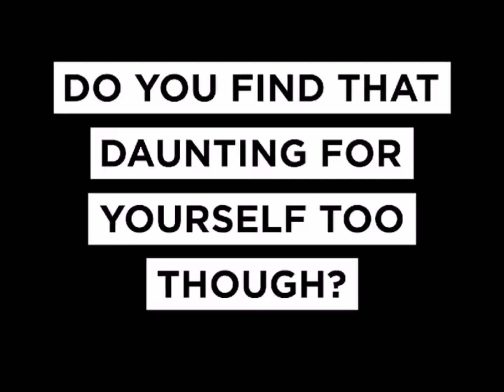Karen Gillan | NY Moves Magazine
Karen Gillan Photoshoot for New York Moves Magazine 2021.

The original video was in low quality and increasing it made it worse somehow.

Credits: NY Moves (IG)